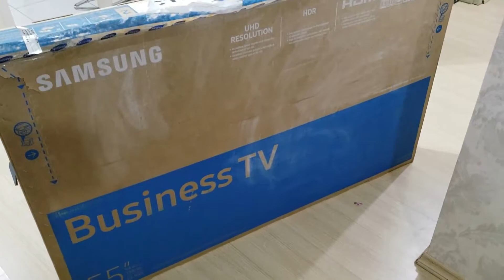Tv Samsung 4K com tela trincada! Compra na KaBuM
Neste vídeo vou falar sobre o transtorno que estou tendo para conseguir a garantia de um televisor SAMSUNG LED 55" 4K comprado pela internet na loja KABUM.
Comprei a TV e 10 dias após o recebimento da mesma, identifiquei um defeito interno (mancha) da tela. Ao entrar em contato com a KaBuM e Samsung fui informado que eu não teria garantia.
Confiram todos os detalhes desse problema, qual o motivo para estarem negando a garantia do televisor, vou deixar dicas para não passarem pelo mesmo problema e indicar quais alternativas buscar quando tiverem uma garantia negada de forma antiética.
Vale a pena conferir esse vídeo e dicas pois a Black Friday está chegando.

Toda semana tem vídeo novo.

Opinião de dono. Onix Plus Turbo após os 4000 km. Ainda recomendo o carro? Consumo atual.

Primeiro Jeep Wrangler RUBICON 2020 vendido no Brasil. A FCA traz a versão mais capaz do Wrangler.

Não esqueçam de dar uma ajuda para o canal se inscrevendo e marcando o sininho para receberem os próximos vídeos.

Abraços.